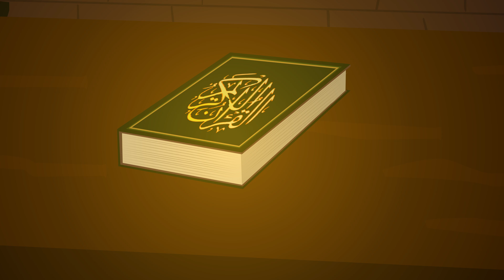Sahaba Stories - Companions Of The Prophet | Abu Darda (RA) | Quran Stories In English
Assalamu-Alaikum!

Abu Darda (ra) was one of the companions of the Prophet Muhammad (saw). His full name was Uwaimir bin Zaid bin Qais. Before meeting the Prophet, he was a trader in Medinah. This man lived a simple life, and he was kind to everyone. He was a renowned person in town, and was very rich. The people loved and respected him. Once he met the Prophet, his life got transformed completely. Watch and learn the story of this amazing Sahabah today!

We are bringing to you, for the very first time, the Stories of the Companions of the Prophet (pbuh). The stories are structured in such a way that everyone can learn about the life and achievements of Sahabi in an easy to understand format.

Watch our Prophet Stories :

2. Prophet Nuh (Noah) (as)
7. Prophet Ishaq (Isaac) &Prophet Yaqub (as)
8. Prophet Lut (Lot) (as)
13. Prophet Yunus (Jonah) (as)
17. Prophet Dawud (AS) Story Part - 1
18. Prophet Dawud (AS) Story Part-2
29. Prophet Muhammad (saw) Part3
30. Prophet Muhammad (saw) Part4
31. Companions Of The Prophet - Abbad Ibn Bashir (RA)
33. Companions Of The Prophet - Abdullah Ibn Masood (RA) Part 1
33. Companions Of The Prophet - Abdullah Ibn Masood (RA) Part 2
34. Companions Of The Prophet - Abdullah Ibn Umm Maktum (RA)

To watch our Prophet videos in Urdu , please click the
To watch our Prophet videos in Hindi , please click the
To watch our Prophet videos in Bangla , please click the